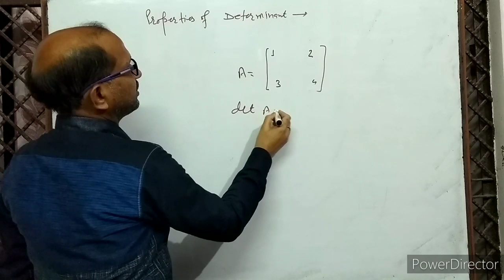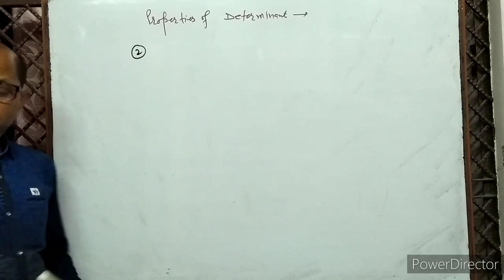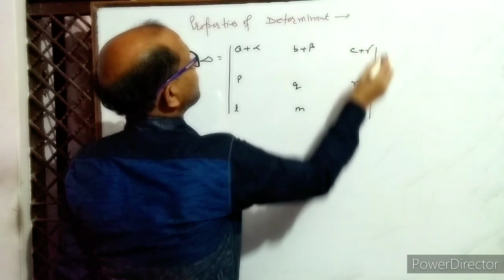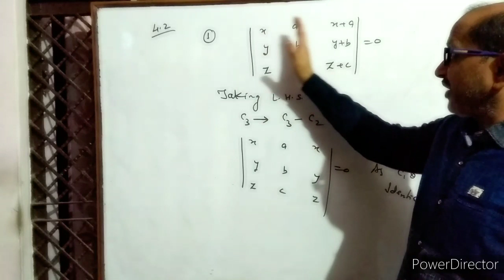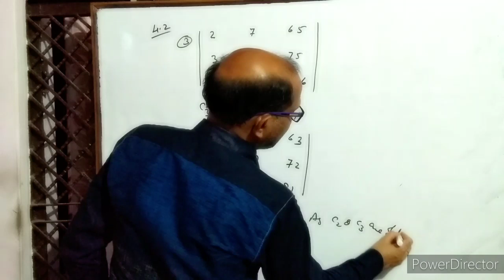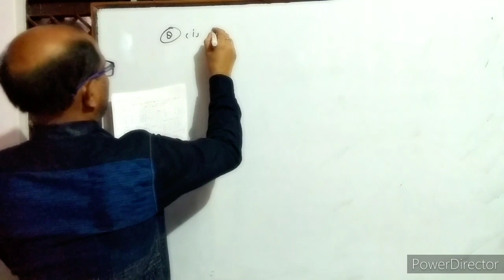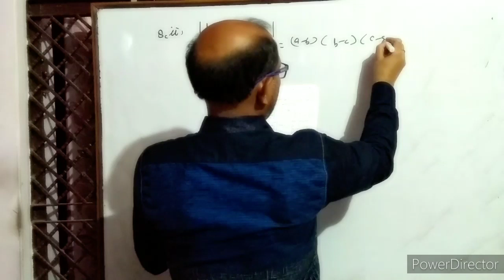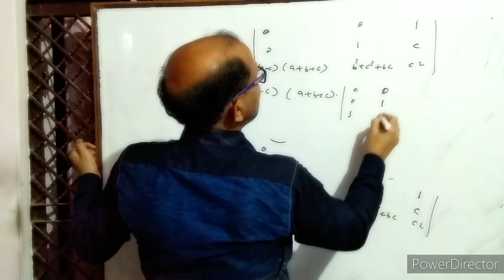XII- ( 3 ) ,Determinant, NCERT EX. 4.2 ( 1 ), Properties of Determinant. By- A. Prakash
In this video I have discussed the properties of determinant. I have given the solution of NCERT exercise 4.2, question 1 to 8 .